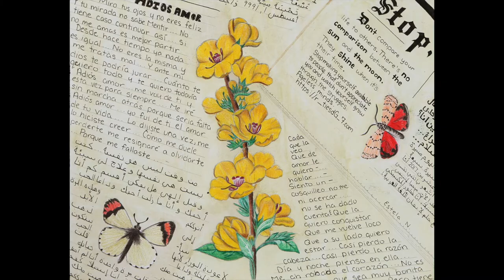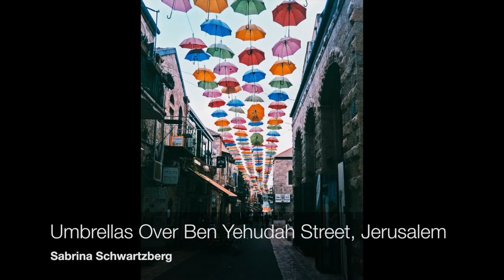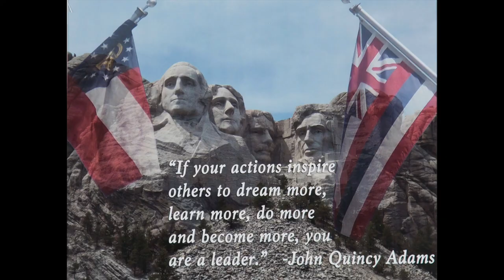2017 Congressional Art Competition Slideshow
The Congressional Institute is pleased to join Members of Congress in honoring the artistic achievements of American high school students who participated in the 2017 Congressional Art Competition. Each year, a Republican and a Democratic Member of Congress are selected as co-chairs. This year’s co-chairs are Rep. Marcia L. Fudge (D-OH 11) and Rep. Mike Kelly (R-PA 3). The 2017 competition features artists from 422 congressional districts. Each Member’s office determines how winners will be selected, and it solely up to the discretion of each Representative whether to submit winning pieces to hang in the Cannon Tunnel for one year. Congratulations to all the winners, and many thanks to Rep. Fudge and Rep. Kelly for serving as co-chairs!